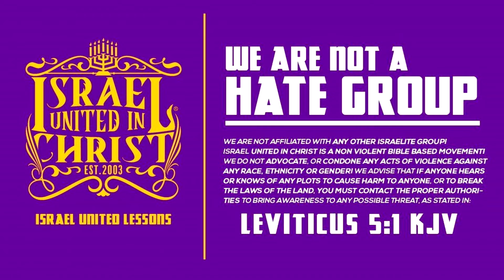YOU WON'T BELIEVE WHAT THIS GUY SAYS ABOUT THE WHITE MAN!!! (MUST WATCH!!!)